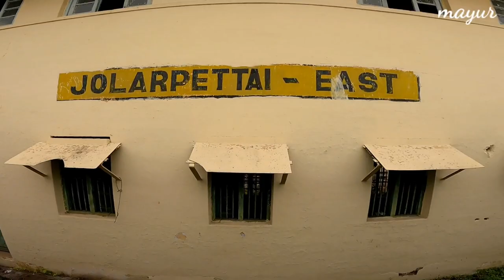[120fps] Arriving JOLARPETTAI JUNCTION 12626 Kerala Express